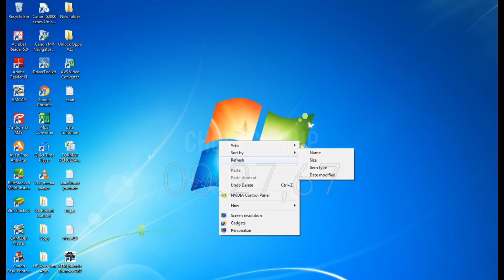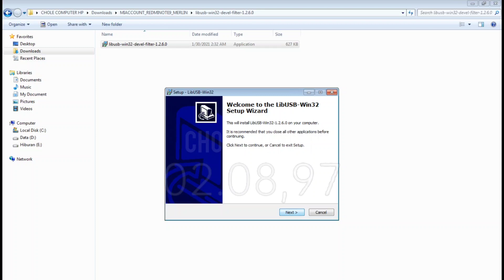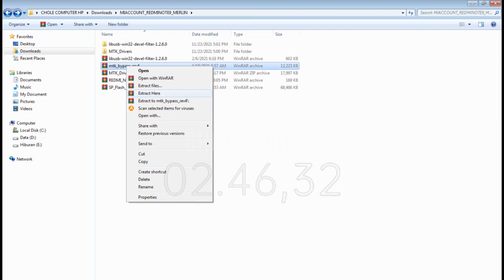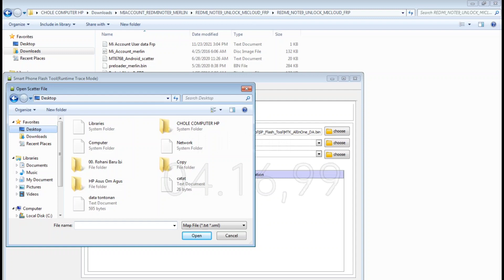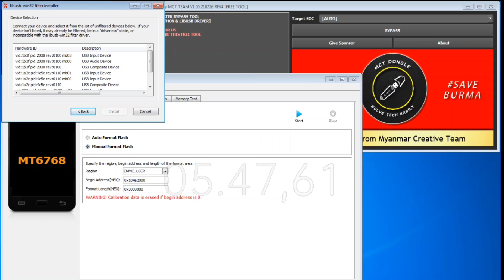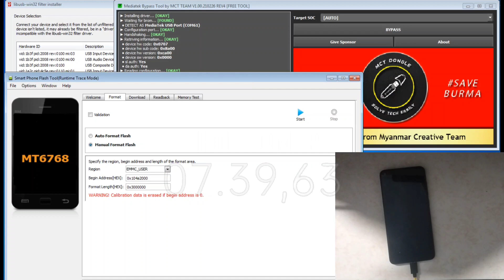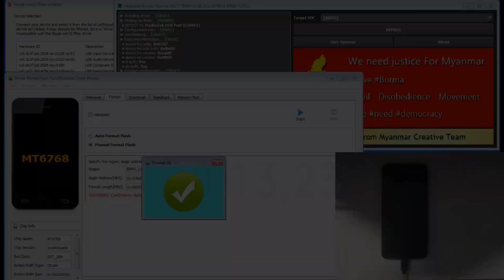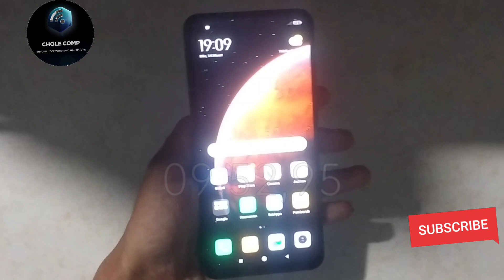How To Reset Your Mi Account Password || Cara Hapus Akun Mi Lupa Password, GRATIS New Update 2024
How To Reset Your Mi Account Password, Mi Account Forgot Password, Redmi All Mobile Mi Account Remove, Cara Hapus Akun Mi Gratis, All Redmi Mi Account Remove, Cara Bypass Akun Mi atau Cara Hapus Akun Mi Lupa Sandi Tanpa Box atau Dongle hanya menggunakan Tool Gratisan New Update 2024.

Proses Ini Tidak Membutuhkan Box dan Dongle. Mudah-mudahan Tutorial Diatas Bisa Bermanfaat, Karena Sebaik-Baiknya Manusia Adalah Manusia Yang Bermanfaat Bagi Orang Lain.

INGAT!!! tidak semua Handphone Xiaomi Redmi Bisa Menggunakan Tutorial Seperti Ini. Alangkah baiknya dicoba dulu, mudah-mudahan bisa berhasil.